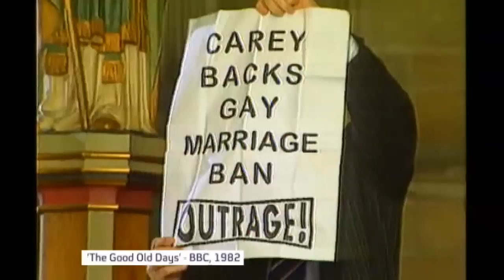Gay rights: Britain's changing attitudes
Reporter Katie Razzall explores the changing British attitude to gay rights.